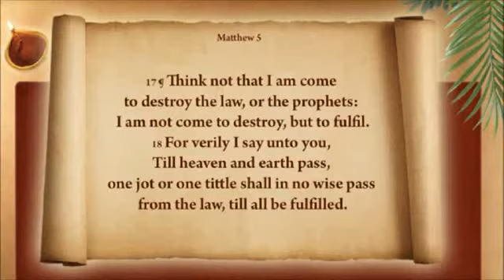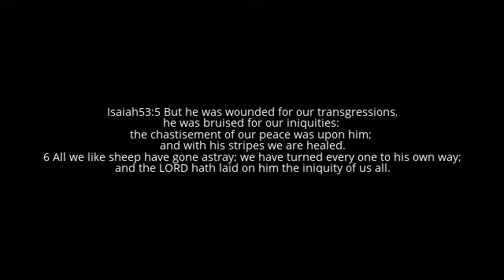Tittle of the day : Do you feel terrible about your sins iniquities and transgressions?